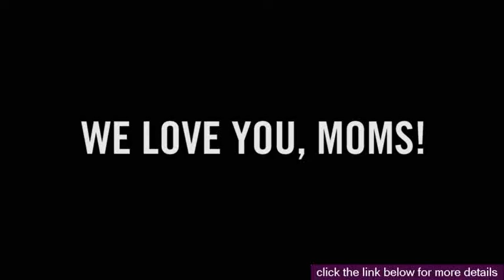mother's day gift for new mom of twins mother's day gift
mother's day gift for new mom of twins      w1iN3d

Hooray for all the moms in our lives! Hooray for the mothers, grandmothers, godmothers, stepmothers, mothers-in-law, aunts, wives, partners, sisters, friends, fellow moms, mentors and women who love with a mother’s heart..Throughout the years, you’ve always been by my side. I couldn’t have had a better mother to look up to. Happy Mother’s Day! Happy Mother’s Day! I don’t say it nearly enough but thank you for all you’ve done for me in my life and everything you still do.| mother's day gifts ideas to make,mother's day gifts ideas for preschoolers,mother's day gifts ideas uk,mother's day gifts ideas for grandma,mother's day gifts ideas to make out of paper,mother's day gifts 2017 uk,mother's day gifts 2017 ireland,mother's day gifts 2017 not on the high street,mother day gifts diy youtube,mothers day gifts diy wood,diy mother's day gift for grandma,mother's day gifts 2017 for wife,mother's day gifts 2017 amazon,mother's day gifts 2017 australia,mother's day gifts canada 2017,]

easy diy mother's day gift ideas! easy last minute diy mother's day gifts 2016! quick & cute gift ideas for your mom! diy mother's day gifts!!